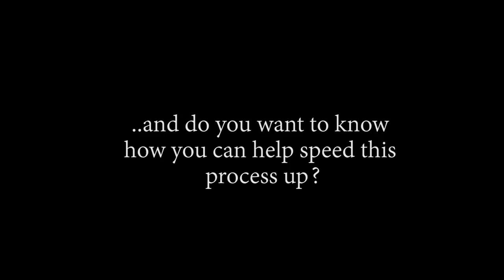Germa 66 To The Rescue!! OP - Episode 873, 874 | Reaction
Title: Germa 66 To The Rescue!! OP - Episode 873, 874 | Reaction

Timestamps:
00:00 Start
00:37 Pre Discussion
15:00 Ep873 Reaction
24:44 Ep873 Review And Discussion
38:05 Ep874 Reaction
47:40 Ep874 Review And Discussion